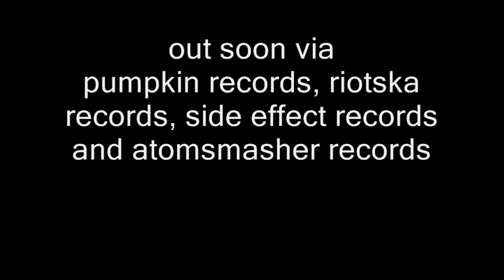Rash Decision - Seagull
less is more ... more or less split with 2 sick monkeys out soon via
pumpkin records
riotska records
side effect records
smegma records
and atomsmaher records